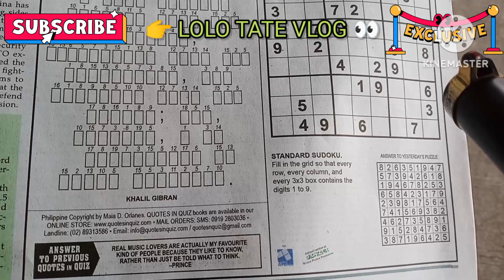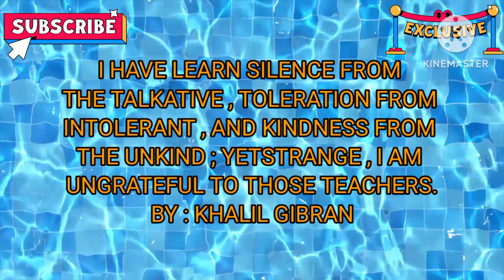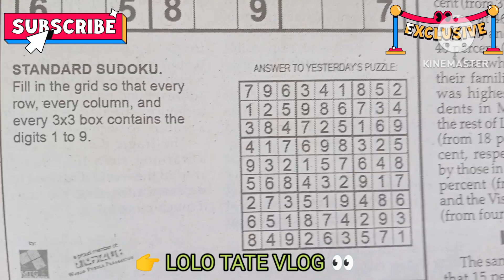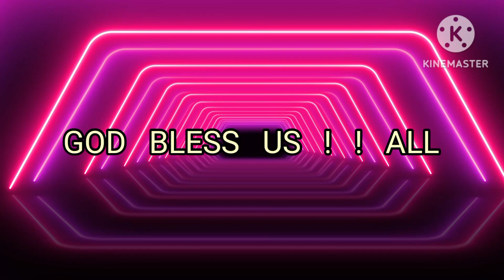FEED MIND | QUOTES PUZZLE LEISURE TIME SEPT. 19 - 20 , 2023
FEED YOUR MIND WITH QUOTES PUZZLE AND SUDOKO REALLY SATISFIED